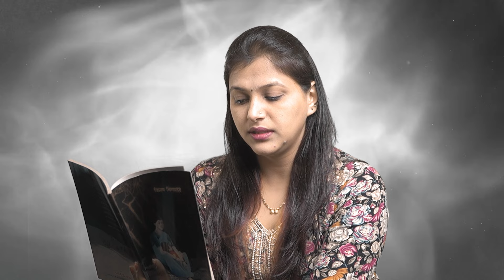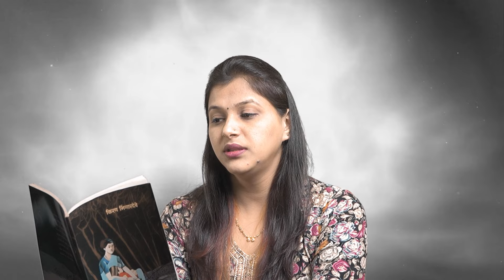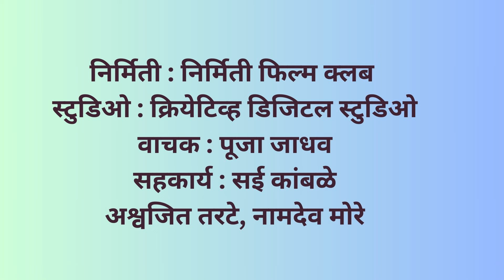निर्मिती वाचन कट्टा..! | रक्ताची नाती (कथा) : लेखक : किरण भिंगारदेवे | वाचक : पूजा जाधव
निर्मिती वाचन कट्टा ...!
वाचू या...! विचार करू या...!
रक्ताची नाती (कथा) : लेखक : किरण भिंगारदेवे |
वाचक : पूजा जाधव